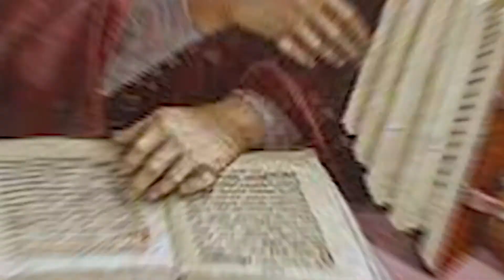Why The Norman Conquest Of England Changed The World Forever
The Norman Conquest was a decisive historical moment. The history of the conquest originates from the last Anglo-Saxon King of England, Edward the Confessor, who died in 1066 AD without an heir to the throne. It then passed to Harold Godwinson, a strong Earl of Wessex, who was later elected as successor by his fellow nobles and clerics. As we will see in this video, he was destined to clash with William, Duke of Normandy over control of the crown.  So, today, we will talk about why the Norman Conquest of England is so important and how it changed the world forever.

In the year 1066 AD, the Norman Conquest of England, led by William Duke of Normandy started, and was one of the most powerful conquests for any king or nobleman who conquered England's land in history, to change their political, economic, and social landscape.

At the beginning of his reign, William the Conqueror was faced with a variety of invasions, raids, and rebellions. By using a mix of concessionary methods and military tactics to assert his legitimate claim to the throne, he managed to hang on despite great adversity.

After these events, the Norman Conquest formed an association between England and France, that extended to both politics and language. After William's invasion in 1066, there was a level of interest from within England, regarding the political goings-on of other European countries. French had long been a popular language for royalty and nobility, but it was about to spread in a big way to the commoners too.

The saddest consequence of the conquest was a dramatic shift in the English language, from using Old English to using Latin. Because Latin spread so far over England, the resulting language spoken was actually Old English and Latin mixed together, one might describe it as an early form of Anglo-Norman. Today, this old language is known as Early Modern English and it’s what most people consider when they picture someone “speaking Shakespeare” rather than modern English, which didn’t emerge until centuries later.